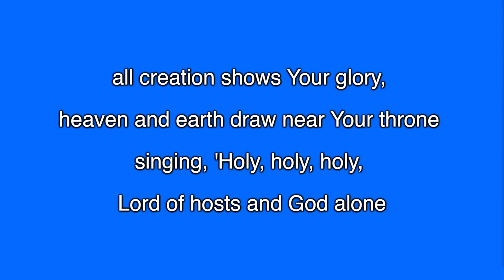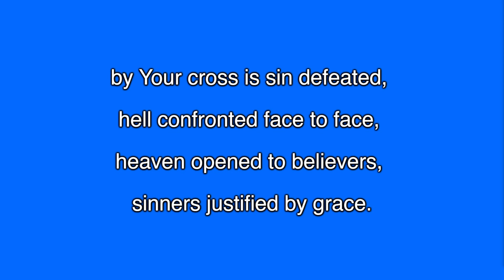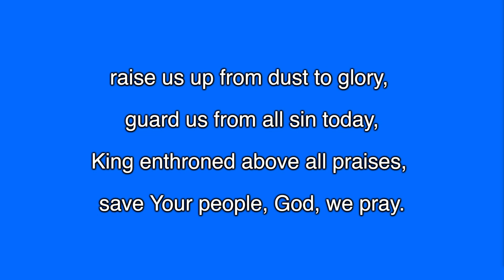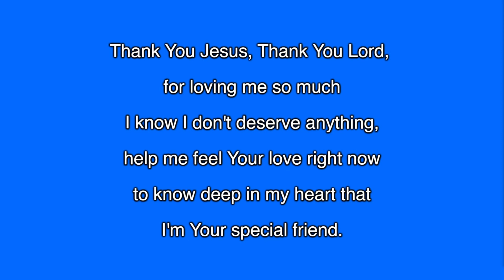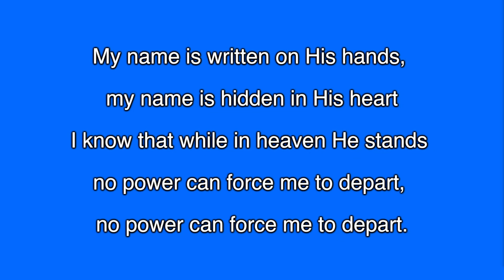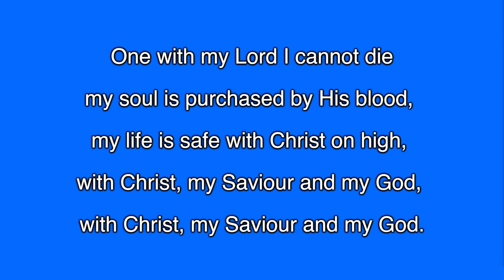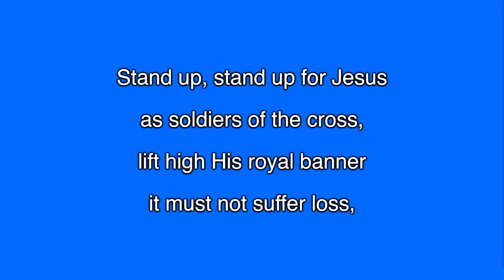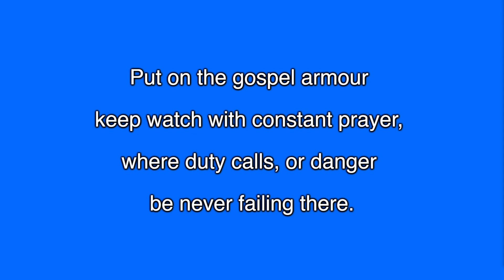Downshire Road Presbyterian Church Morning Service - 26 - 03 - 2023